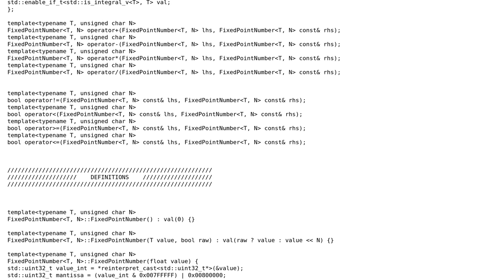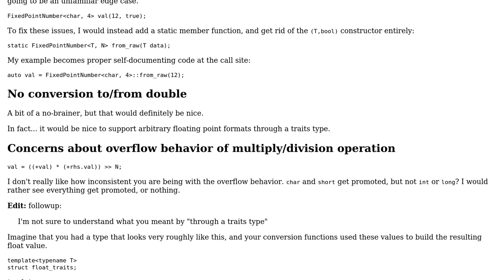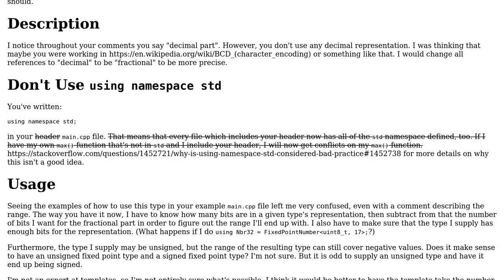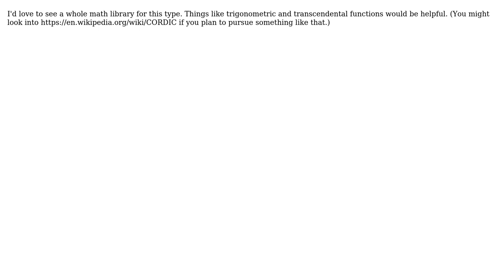Code Review: Fixed Point Arithmetics in C++ using templates (2 Solutions!!)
Code Review: Fixed Point Arithmetics in C++ using templates

With thanks & praise to God, and with thanks to the many people who have made this project possible! | Content (except music & images) licensed under CC BY-SA | Music | Images & others | With thanks to user user1118321 user Julien Vernay and the Stack Exchange Network Trademarks are property of their respective owners. You are responsible for your own actions.